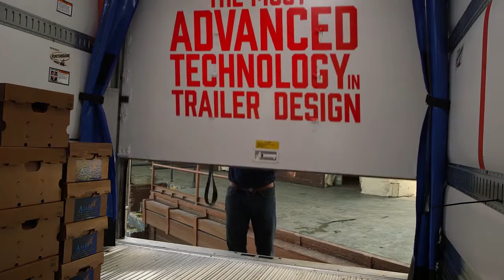Great Dane Commercial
Great Dane Trailers Promises Commercial